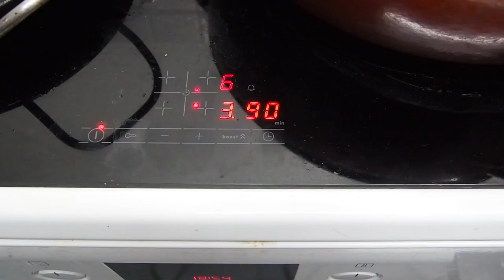cooking for women and eggs; 533